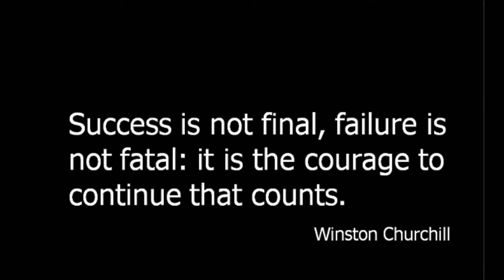Ashram cup 2013 (batch 12-15)